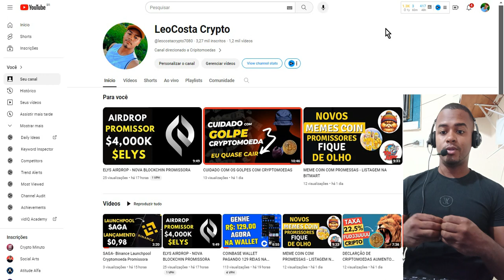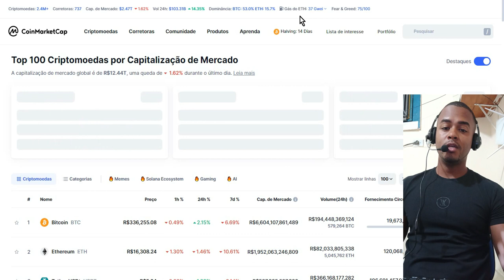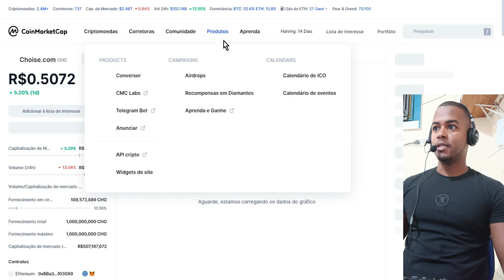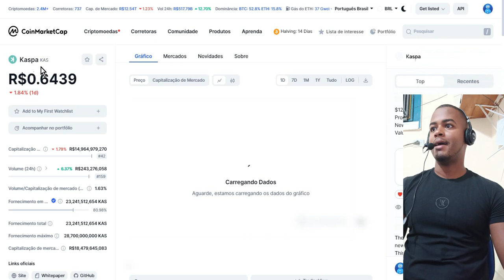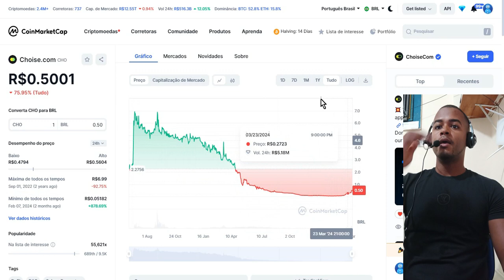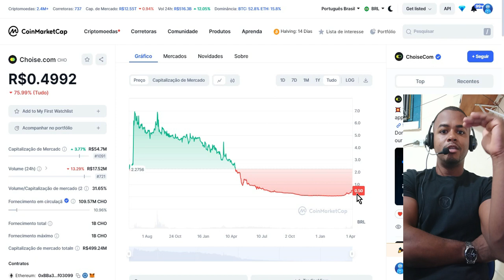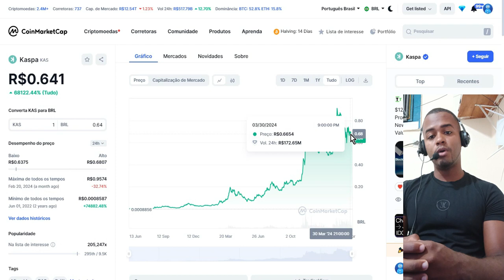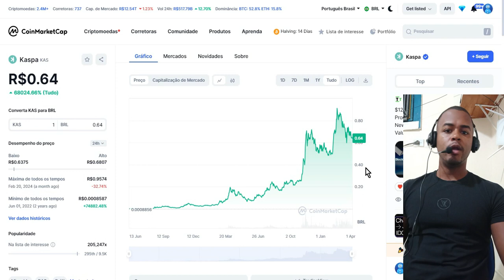CRIPTOMOEDAS PODE TE DERRUBAR - ANALISE DE MERCADO